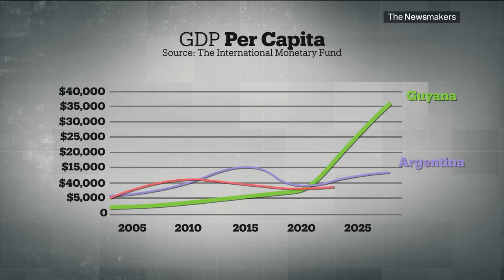Will Guyana's oil wealth bring prosperity or turmoil？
The Newsmakers

Following the remarkable discovery of extensive offshore oil fields, Guyana, a small South American nation, is poised to join the ranks of the world's wealthiest countries. However, as this newfound wealth brings hope for prosperity, there are growing apprehensions about the potential negative consequences that accompany it.

Guests:
Arthur Deakin
Director of the Energy Practice at AMI
Melinda Janki
International Lawyer
Tom Sanzillo
Director of Finance for IEEFA